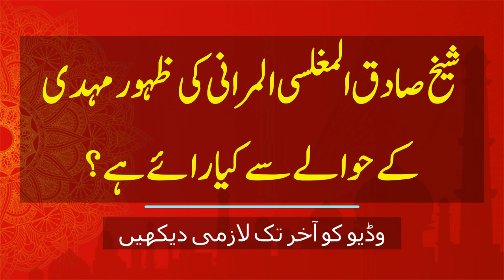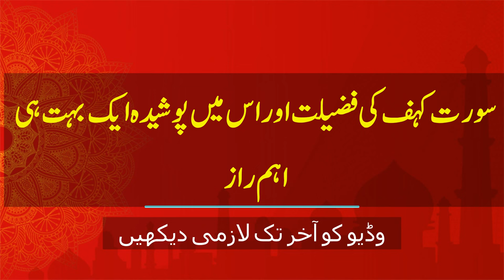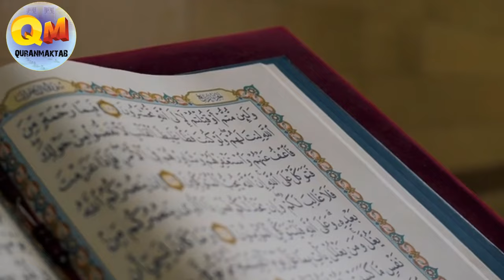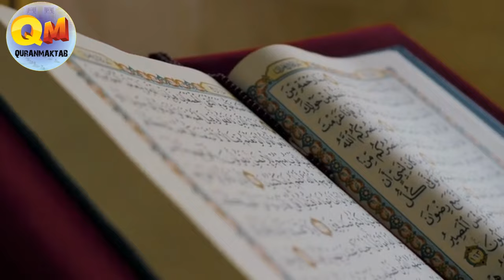Dajjal Our Imam Mahdi Ka Zahor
in this video you will know about imam mahdi and dajjal
About Us:
Quranmaktab working on Hamd, Naat, Masail, Motivational Kalam, Islamic story,Moral Story, and Tajweed classes.
dajjal ke fitne se bachne ki dua
imam mahdi kab aayenge
imam mahdi palestine
imam mahdi ka zahoor
Note:
umais riaz
online quran tutor
Urdu Story
islamic Story
Moral Story